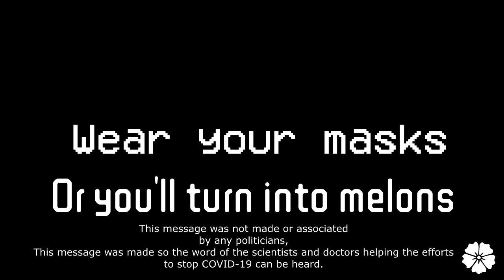[PSA] Wear your masks, or you'll turn into melons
a PSA that shows how viruses spread as shown in gmod.

This message was not made or associated by any politicians,
This message was made so the word of the scientists and doctors helping the efforts to stop COVID-19 can be heard.